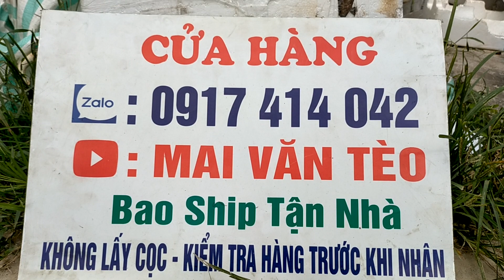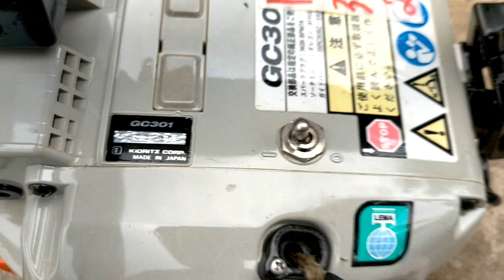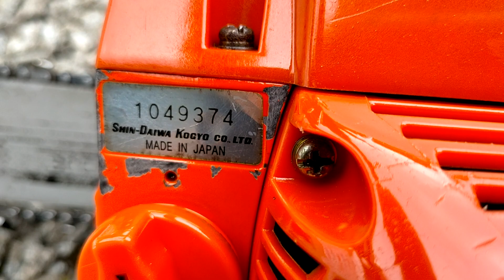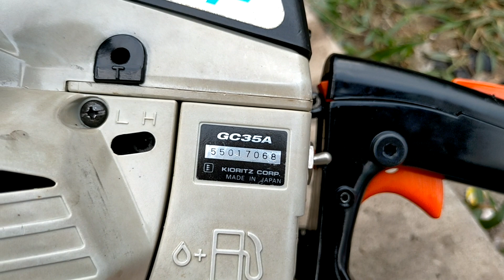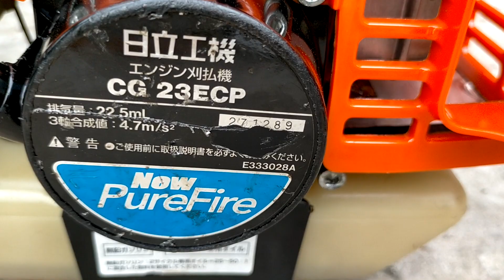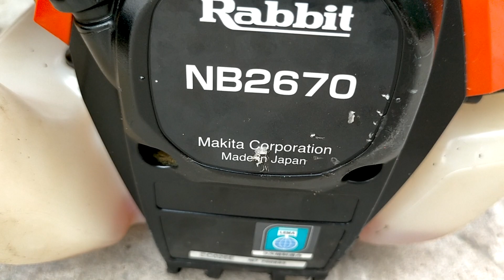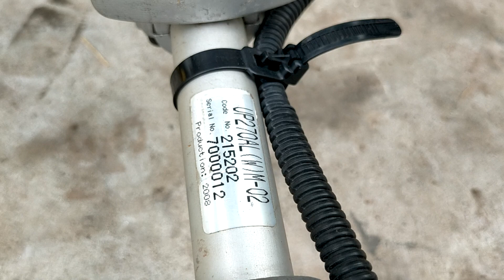10/4/2022 Lô R15 Cắt Cỏ_Cưa_Giá từ 1tr4_0917414042_Echo GC35_Shindaiwa300_Echo301_TB26_Komatsu_TL231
10/4/2022 Lô R15 Cắt Cỏ_Cưa_Giá từ 1tr4_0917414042_Echo GC35_Shindaiwa300_Echo301_TB26_Komatsu_TL231_Echo26_Maru233_Echo khủng long ăn cỏ_Shindaiwa